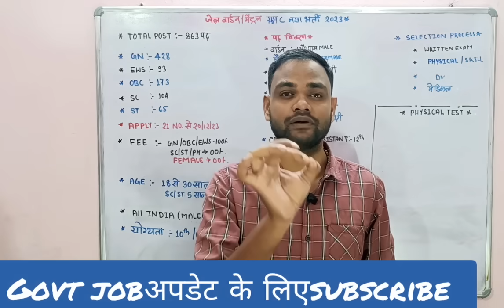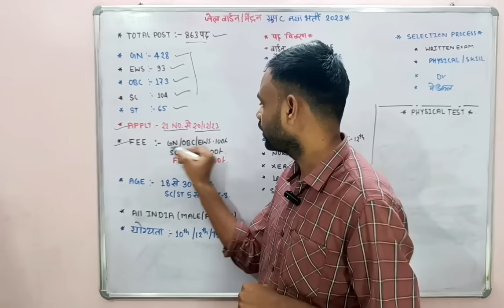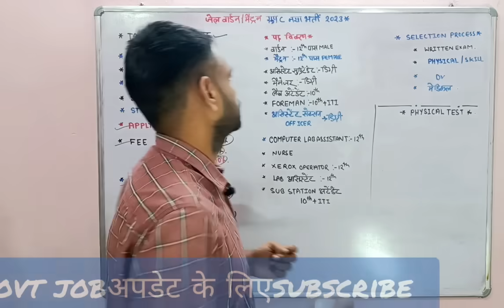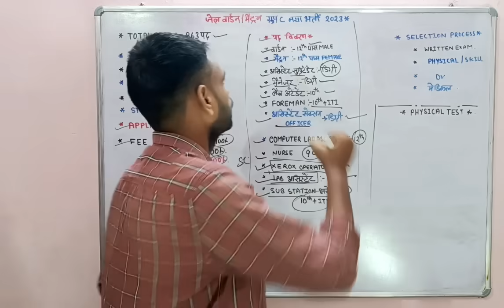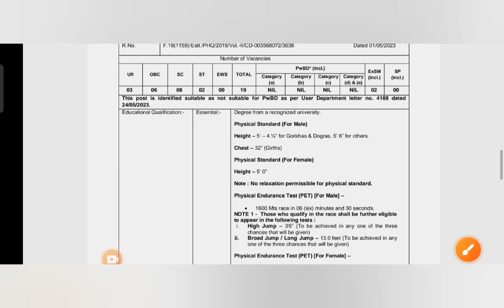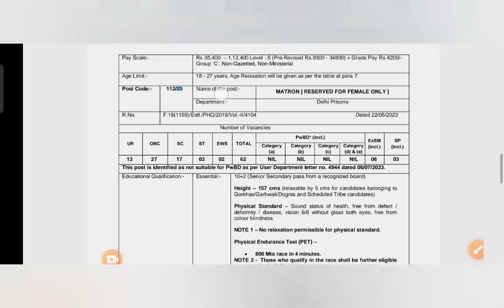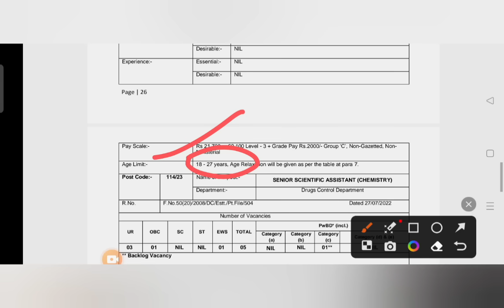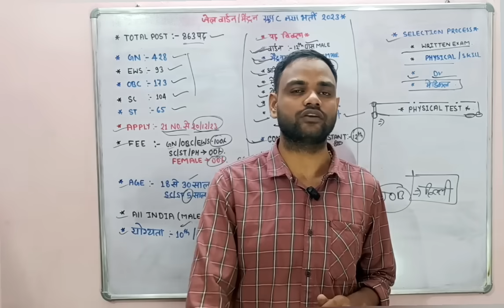जेल वार्डन मैट्रन ग्रुप सी नया भर्ती 2023 | jail warden/matron group c recruitment 2023 | 12th pass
ya fir search 🔎 DSSSB recruitment Google

jail warden matron group c recruitment 2023
जेल वार्डन मैट्रन ग्रुप सी भर्ती 2023
जेल वार्डन मैट्रन ग्रुप सी 12th pass recruitment 2023
warden recruitment 2023
matron recruitment 2023
warden 12th pass recruitment 2023
matron 12th pass recruitment 2023
12th pass group c recruitment 2023